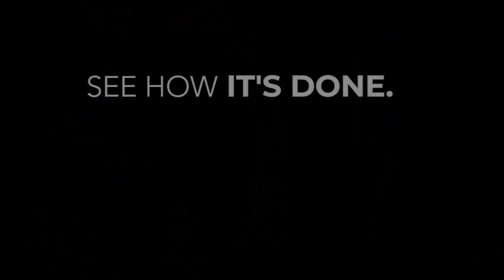Zweig Group's M & A Next @ Elevate AEC 2019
M&A Next Symposium at Elevate AEC Conference

Full-Day of Educational Content & Networking Focused on the World of Mergers & Acquisitions

October 2, 2019 | Green Valley Ranch Resort and Spa, Henderson, NV

Mergers and Acquisitions can be one of the most effective strategies firms deploy to achieve growth, improve profitability, better serve clients, transition ownership, acquire talent, and – ultimately – realize value.

The AEC market is flooded with buyers and sellers, creating new and exciting opportunities for firm combinations. Unfortunately, despite all the buzz about M&A activity in AEC space, it remains a strategy rife with misunderstanding by many firm leaders.

Reserve your seat at the table as Zweig Group’s M&A thought leaders share insights and valuable context gained from working with firms of all sizes across the country and provide deep learning through an engaging experience focused on current and “next” practices in the world of M&A.

This highly interactive day-long “conference-in-a-conference” is designed to provide M&A education and practical application through interactive roundtable discussions, expert panel conversations, and focused networking to connect leaders from across the country.

You will end the day better informed about the opportunities for M&A and better equipped to manage the M&A process with confidence.